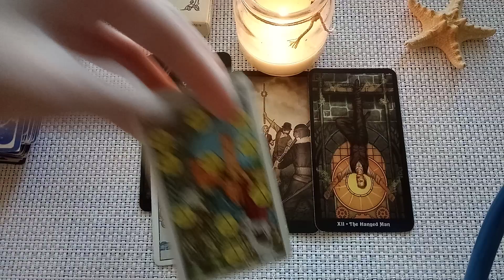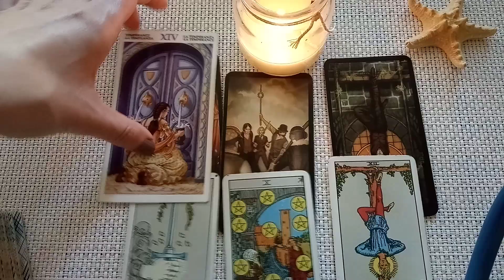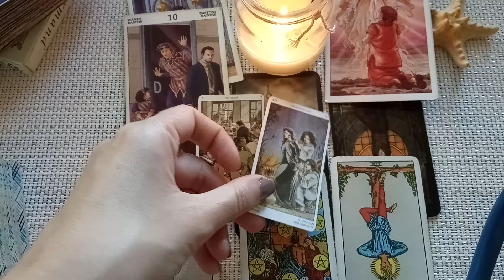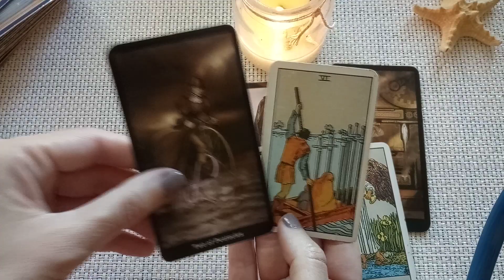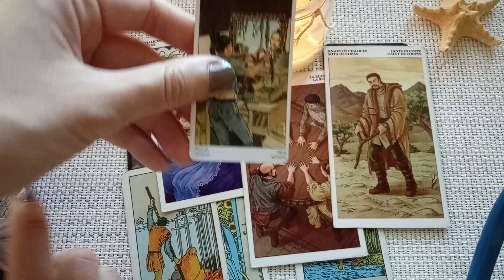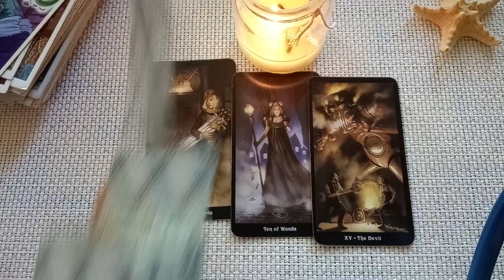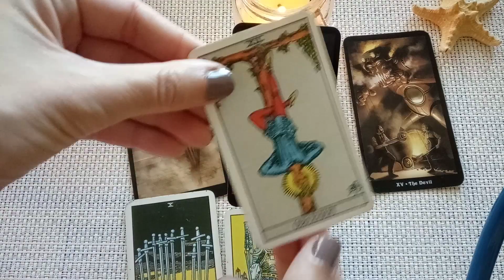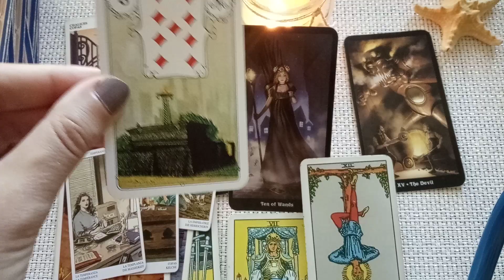Седмична прогноза за огнените знаци ( Овен, Лъв и Стрелец) - 13.07-19.07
Овен  0:18
Лъв  7:49
Стрелец  14:55

Фб страница Астро и таро с Ади